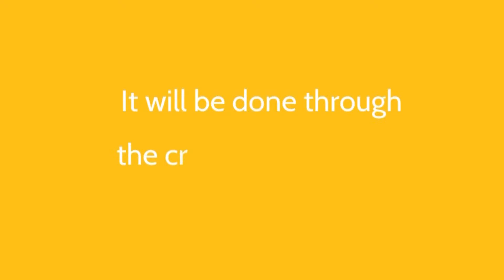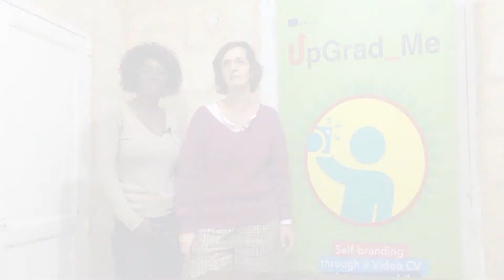Promo video UpGrad_Me. Self branding through a video CV using your mobile phone.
The promo video that walks you through our amazing project.
UpGrad_Me is an innovative resource for Youth Workers. The creation of a video cv will give a better opprotunity to youth migrants to showcase their communication kills.
Funded by Erasmus+